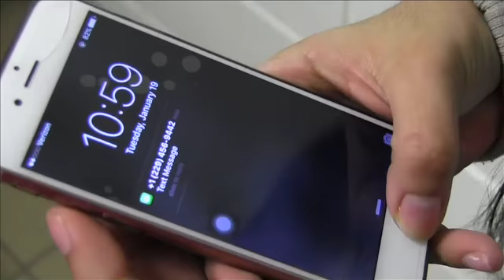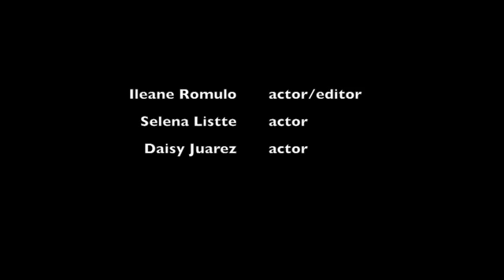oh no :(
Staring Ileane Romulo,Daisy Juarez, Selena Listte